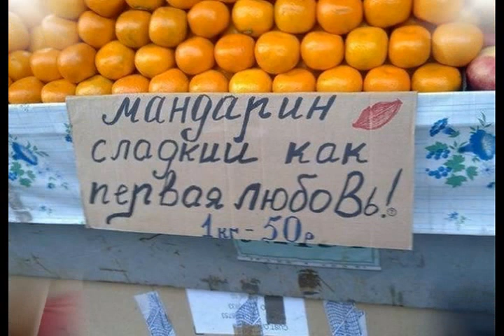Как об стенку горох из альбома Тринадцать ненужных вещей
Cm 3:00

Как об стенку горох

  sax & synthesizer & voice & trombone
Среди нас так много тех,
Кто под угрозой, на грех
Разрыва отношений, яростно
Не смиряются с критикой.
  sax
 Освобождаюсь от потребности. -
 Есть или нет возможности
 Доказывать свою правоту?
 Лучше мимо оппонента пройду.
  sax
Причиняя боль и вызывая стресс,
Не могу смириться впротивовес,
Принять другую точку зрения.
Когда оно не стоит того мнения.
 sax & guitar & synthesizer
Как об стенку горох. Для успешности
Вразумить его нет никакой возможности,
Доказывай ослу свою правоту.
Лучше я его, блеющего, обойду.

 synthesizer & guitar & horn

Что в лоб, что по лбу. Стресс,
Не могу объяснить, тысячи "словес".
Принять тупую точку зрения?
А стоит ли всё это? - Вот мнение!

23 июня 2016
из альбома Тринадцать ненужных вещей

p.s.